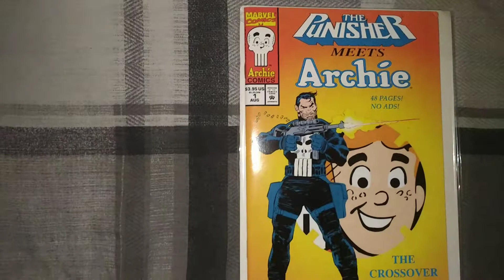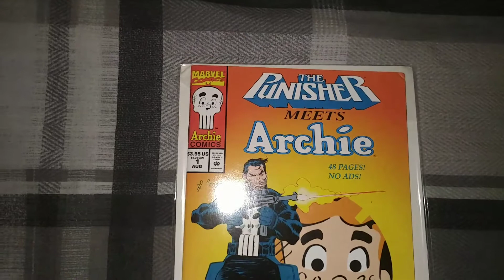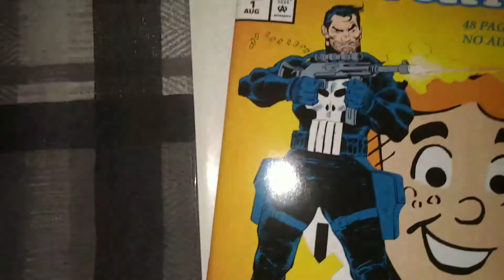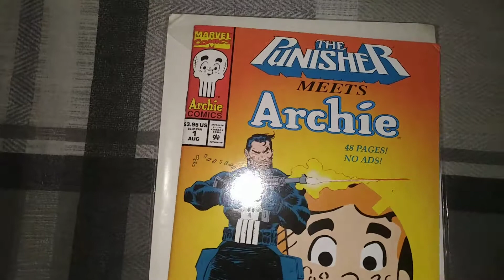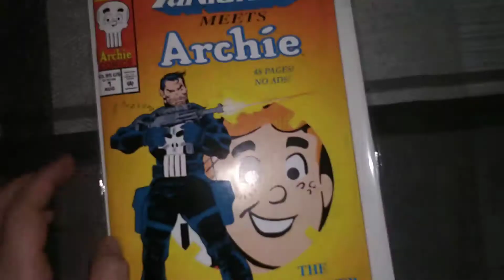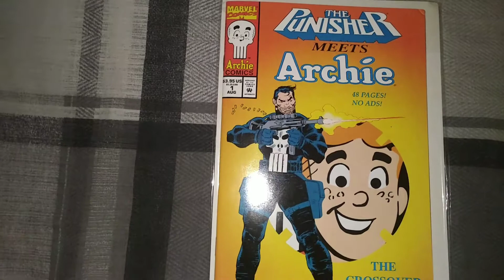Comic book Review # 4: The Punisher Meets Archie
Marvel and Archie comics joined together to develop a story with the Punisher and the Riverdale crew. Sadly this was the only issue created.